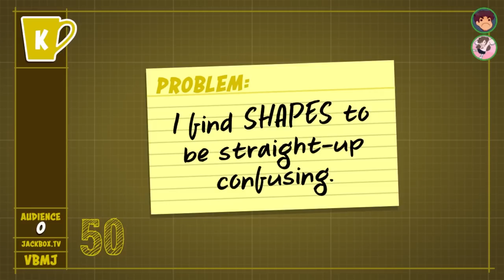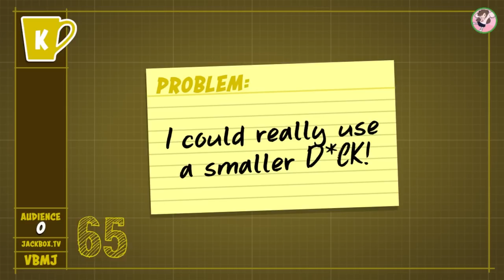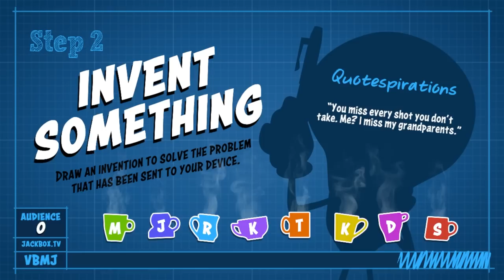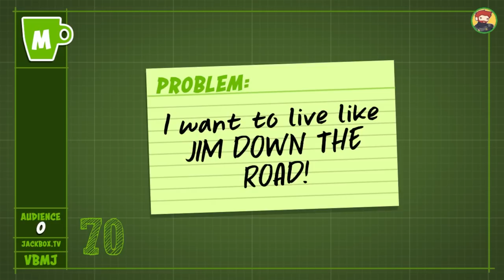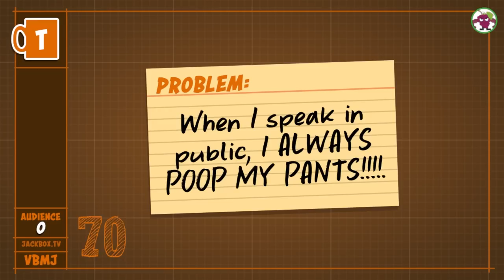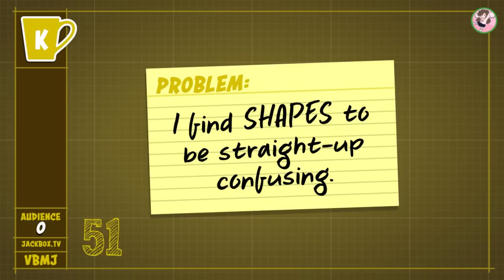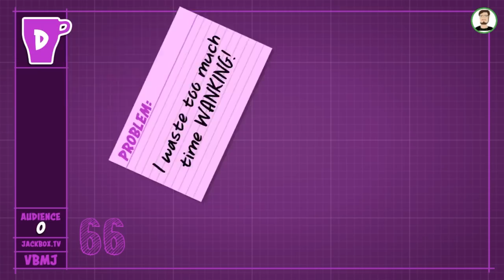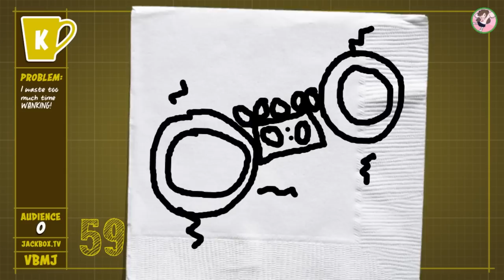Selling Our Bodies to Make it Big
🖼️ 𝗧𝗵𝘂𝗺𝗯𝗻𝗮𝗶𝗹 𝗕𝘆: 𝗙𝗶𝘇𝘇𝘆𝗦𝗼𝗱𝗮
🎞️ 𝗩𝗶𝗱𝗲𝗼 𝗘𝗱𝗶𝘁𝗲𝗱 𝗕𝘆: 𝗗𝗼𝘂𝗴
💛 𝗙𝗲𝗮𝘁𝘂𝗿𝗶𝗻𝗴:
💽 𝗚𝗮𝗺𝗲 𝗨𝘀𝗲𝗱:
𝗧𝗵𝗲 𝗝𝗮𝗰𝗸𝗯𝗼𝘅 𝗣𝗮𝗿𝘁𝘆 𝗣𝗮𝗰𝗸 𝟱